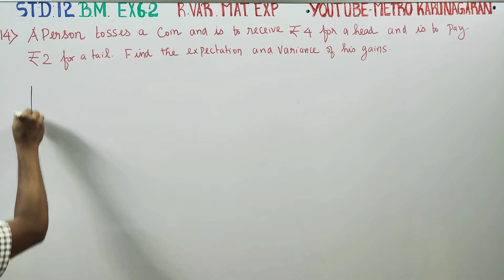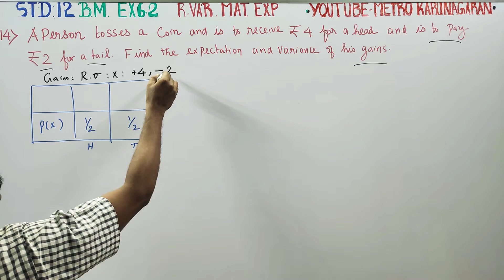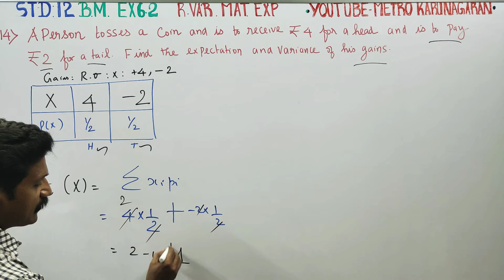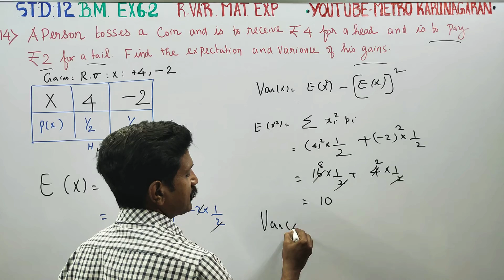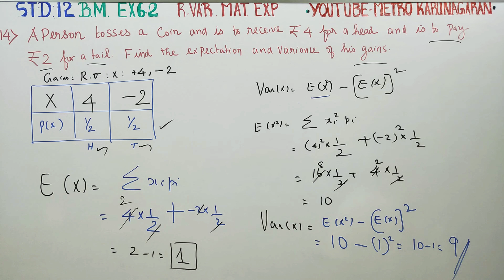12th Std BM Ex.6.2(14) A person tosses a coin and is to receive Rs.4 for a head and is to pay Rs.2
TAMILNADU STATEBOARD XII STD BUSINESS MATHEMATICS SYLLABUS

CHAPTER 6 RANDOM VARIABLE AND MATHEMATICAL EXPECTATIONS